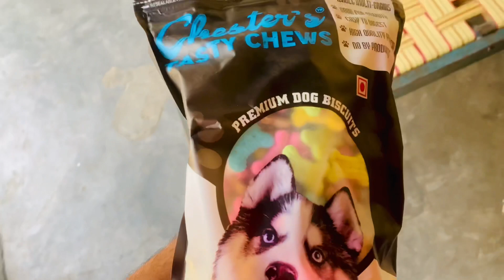Oscar ਹੋਇਆ ਖੁਸ਼ New Snacks ਦੇਖ ਕੇ | Rattu fitness | American bully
Hello guys I upload videos n vlogs about my personal life and related to Oscar(American bully).I hope you like my videos if you like please hit the like 👍 button so that I can motivate myself to create more stuff for you .Also do comments and share my videos with your friends n family.If you have any queries n suggestions plz let me know down in the comment section .Don’t forget to subscribe my channel n hit the bell icon 🔔to get notifications.

Tiktok 👉 Rattu fitness

Josh 👉 Rattu fitness

This content is not copyright and the whole content is created by Rattu Fitness